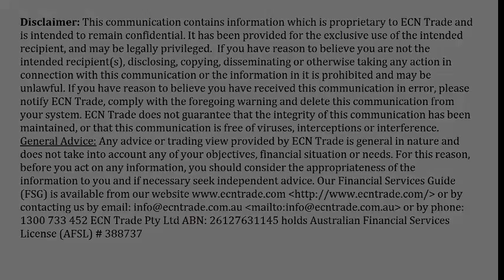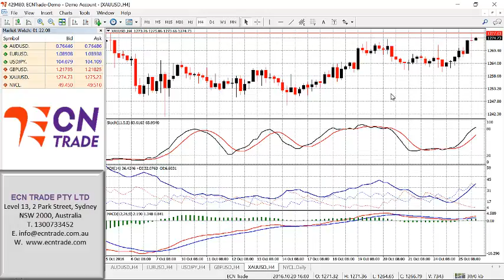ECN Trade Daily Video 26 Oct 2016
It would seem that the bulls are attempting to gain further access to the upside, as the market slowly claws its way towards the resistance of 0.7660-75, (overnight’s high 0.7654). Technically at this stage it is still apparent that this level should stands firm and should hold back any bullish threat.